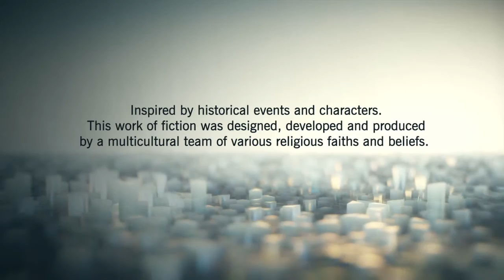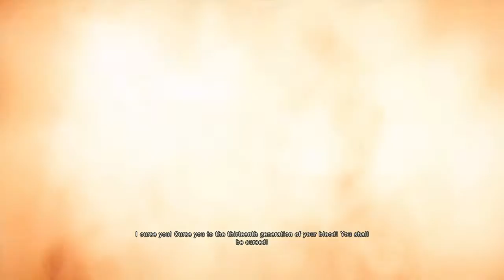Assassin's Creed Unity part 1 | PLAYING THIS UNTIL I GET THE EZIO COLLECTION